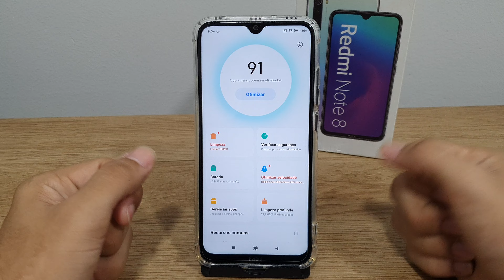Como verificar a segurança do seu Redmi Note 8 - Passo a passo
Fala pessoal!! vou mostrar nesse video passo a passo de como verificar a segurança do seu Redmi Note 8
✩ Redmi Note 9 64G / 128GB
✩ Redmi Note 9S 64G / 128GB
✩ Poco X3

★Contato de parcerias:
✩ Poco X3